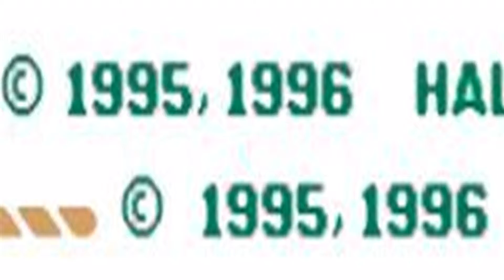Kirby Super Star - Part 10 - 2Guys Play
Mark and Dan hunt more treasure and save point music.